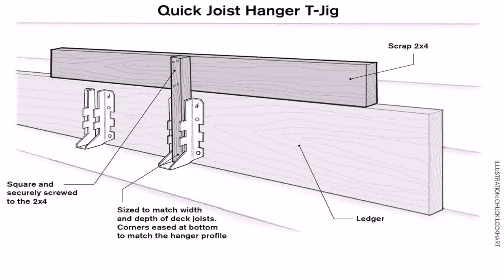Building A Deck Under A Pergola